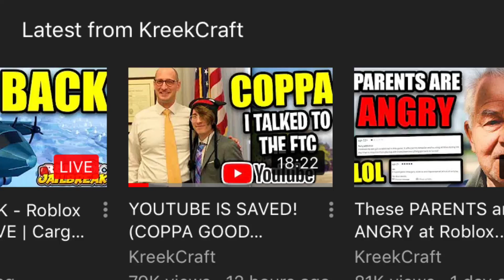My Reaction That KreekCraft Actually Saved YouTube (Read Description)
💖HE DID IT EVERYONE! That guy just saved YouTube by getting contact with the FTC And now they actually keep listening to us to see how much we are still trying our best to save YouTube before 2020!
But anyways we haven't seen the full video because we were to busy with our works but even though Christmas is coming close also along with New Years Eve (even though that 2020 will be a scary year to be prepared for) but We wanted YOU To watch to see how he actually did it and please do give him support for actually saving YouTube!

Will that means that I will still keep making spoof videos in 2020 so my 5 years in YouTube is gonna be big for my channel? Guess we have to find out for the final battle for sure!

Let's give this man a Applause for letting the FTC listened to him for real and having more higher chance to save YouTube! :'D
(And YouTube... You did a BAD Mistake for selling data on children for what I just heard but this is why you shouldn't do that in the first place for fricken 170$ Dollars! =_=)

🖤Link To The FTC's Regulations Website to leave a comment to save YouTube!:

❗️Reminder that if you dislike or don't like the video, then I respect your opinion but Please do not sent hate comments for the video I just made. It is made just for fun for random spoofs so don't try to get dumb with it if you're not maturing yourself.❗️

💕Cake The Pop Star Pikachu (4 Years In YT! 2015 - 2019)💕